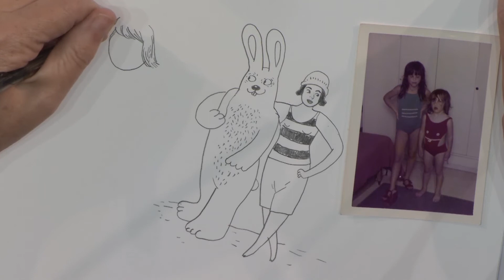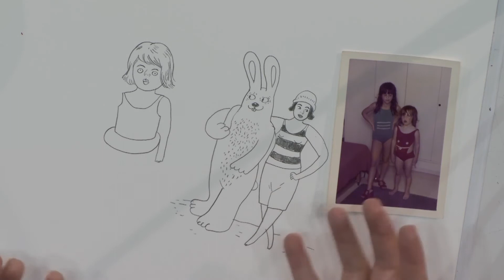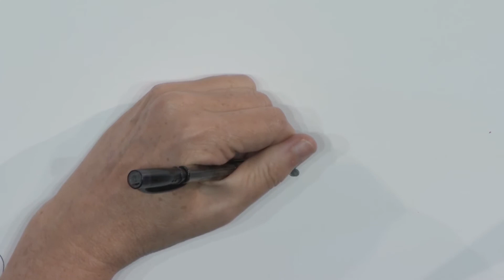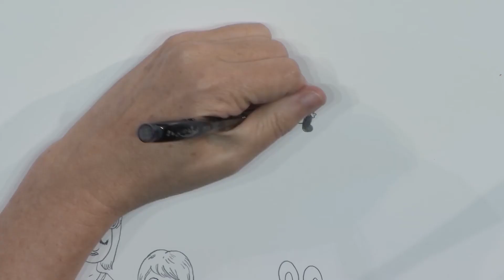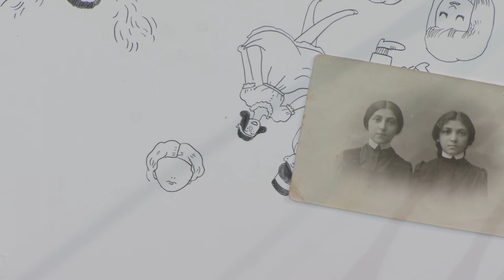[Lucca Comics & Games] Showcase 2014: Rutu Modan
Ospite dello Showcase di Lucca Comics,Rutu Modan, Gran Guinigi 2013 come Miglio Artista Unico è la più nota fumettista israeliana, autrice di graphic novel come Unknow/ Sconusciuto e La Propietà.